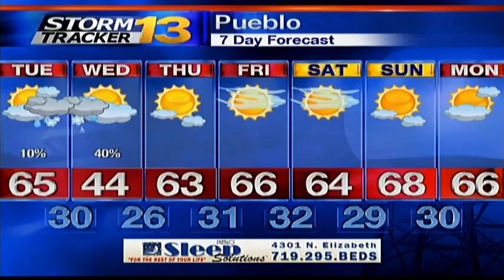Rachael's Late Monday Forecast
A cold front moves through first, followed by rain and snow later Tuesday.